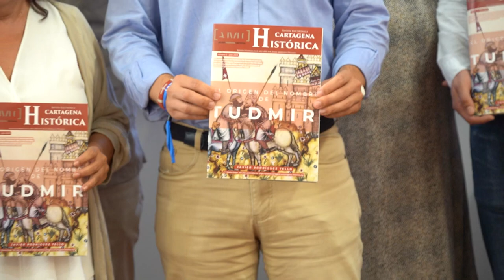La revista Cartagena Histórica plantea que la antigua ciudad de Tudmir estuviera situada en ...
‘El origen del nombre de Tudmir’, tema que trata el nuevo número de la revista Cartagena Histórica, plantea la hipótesis de que la antigua ciudad de Tudmir estuviera situada en la actual Cartagena. Un artículo que hace un repaso a las fuentes con las que contamos para entender su creación, desaparición y su propia existencia. La publicación, que se ha presentado este viernes, está editada por el Archivo Municipal de Cartagena e invita a toda la ciudadanía a ahondar en los orígenes de la ciudad y su historia.

Han presentado la publicación el Concejal de Cultura, Nacho Jáudenes, junto al cronista oficial de Cartagena, Luis Miguel Pérez Adán, y a Javier Rodríguez Tello, investigador y escritor del artículo.

“Planteamos la hipótesis de que es posible que el nombre de la Cora de Tudmir sea realmente un renombramiento, ya fuese por error o por identificarlo con la tradición de que Fenicia era tierra de Palmeras, y asimilar a los Cartagineses con los Fenicios; como una continuidad del nombre Cartaginense que tenía esta zona cuando los árabes llegaron”, ha afirmado Rodriguez Tella.

El investigador ha añadido que “Tudmir se conocía en el tiempo de la conquista como Qartayanna al-Halfa, que es Carthago Spartaria, que era el nombre que tenía la Cartagena y la región en época bizantina, justo antes de la conquista”.

Cerca de 20 años de investigación entre archivos nacionales e internacionales, así como consultando a catedráticos de diversas universidades, es el tiempo que el autor del quinto número de la revista Cartagena Histórica ha dedicado a investigar dicha cuestión.

El Archivo Municipal de Cartagena, encargado de editar la revista, es la institución más antigua del Ayuntamiento, formando parte de este desde el año 1.245. Desde entonces, en distintos periodos y diferentes ubicaciones, la institución se ha encargado de custodiar, restaurar y divulgar documentos y fondos que forman parte de la identidad de nuestra ciudad. “Cartagena y su archivo guardan el secreto de todo lo que somos y seremos”, ha indicado el concejal.

Este ha invitado a toda la ciudadanía a visitar el archivo, “porque viajar a nuestra historia no es solo un viaje entretenido, es también un viaje de conocimiento por el que vamos descubriendo trozos del pasado que nos explican nuestro presente”.

Por su parte, el cronista Luis Miguel Pérez, ha reclamado la necesidad de crear una cátedra de la historia de Cartagena que sirva a los investigadores de la ciudad “ver verdaderamente cuál es la magnitud y la historia de Cartagena”. Esto, según ha indicado Pérez, permitirá establecer las necesidades que tiene la historia de Cartagena llegando la investigación de esta más allá del término municipal.